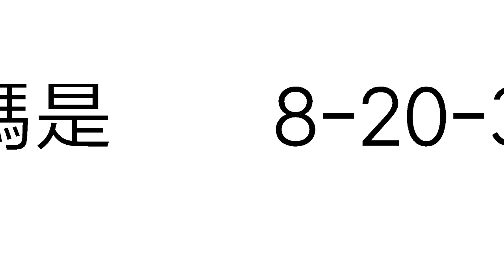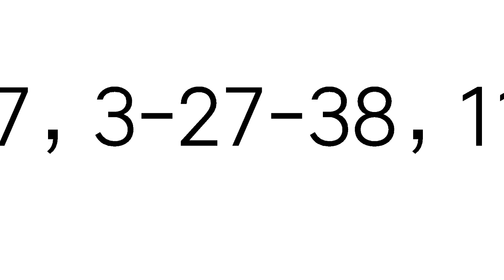今彩539必勝11月10日三星獨碰預測號碼